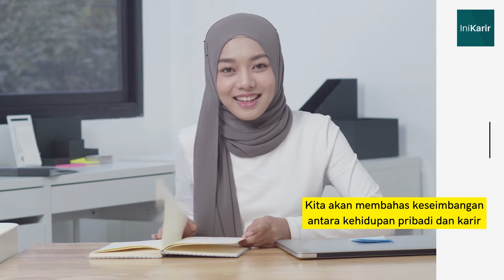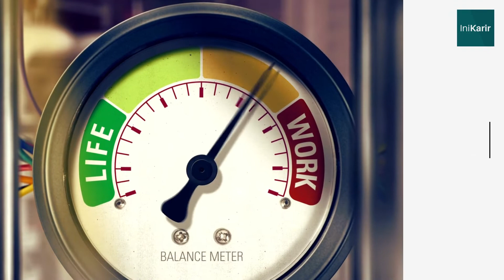Work Life Balance: Apa Itu dan Mengapa Penting?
Hallo Sobat IniKarir! Ada yang udah pernah denger istilah "Work-Life Balance"?

Mencapai kondisi work-life balance adalah cita-cita bagi kebanyakan pekerja.

Meningkatnya kebutuhan serta ketatnya persaingan kerja terkadang memaksa seseorang untuk bekerja cukup keras demi mendapatkan hasil yang maksimal.

Tak jarang, hal tersebut justru berakibat pada semakin mudahnya terserang penyakit, kurangnya waktu untuk keluarga, bahkan uang yang dihasilkan habis begitu saja demi meredam stres yang dirasakan.

Padahal, mencapai work-life balance adalah penting demi hidup yang lebih berkualitas. Sebenarnya, apa work-life balance itu sendiri? Lalu mengapa ini menjadi penting?

Simak ya, tonton sampai habis! Share juga ke temanmu yang harus lihat video ini!

Temukan karir impianmu bersama IniKarir, dan nantikan episode podcast selanjutnya yaa!

Where Great Companies And Great Employees Meet Up
𝘙𝘦𝘤𝘳𝘶𝘪𝘵𝘮𝘦𝘯𝘵 𝘚𝘦𝘳𝘷𝘪𝘤𝘦 | 𝘏𝘦𝘢𝘥𝘩𝘶𝘯𝘵𝘦𝘳 | 𝘐𝘯𝘵𝘦𝘳𝘯𝘴𝘩𝘪𝘱